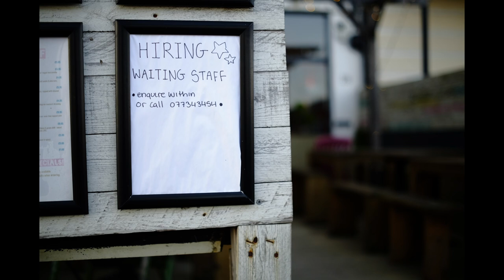Back to College: Week 2 - Aperture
This week we were taught all about aperture and how it controls light coming in how to get that sweet sweet BOKEH